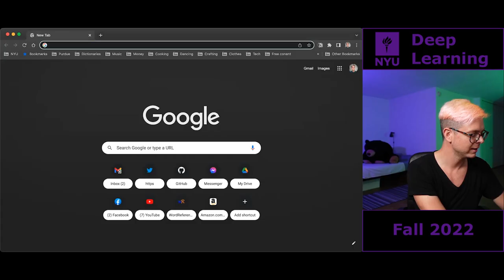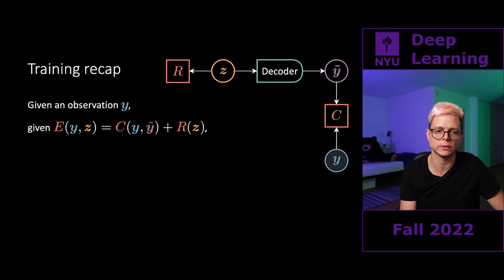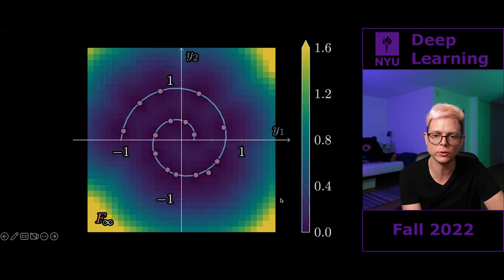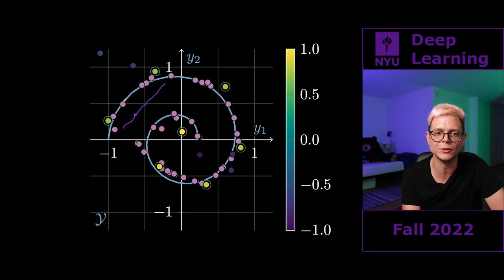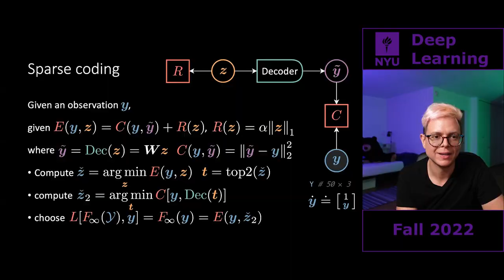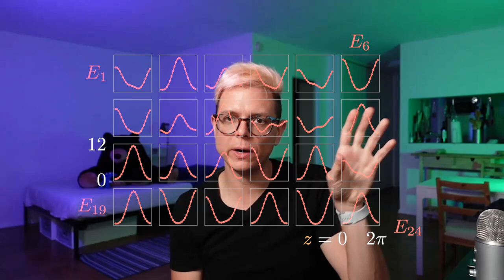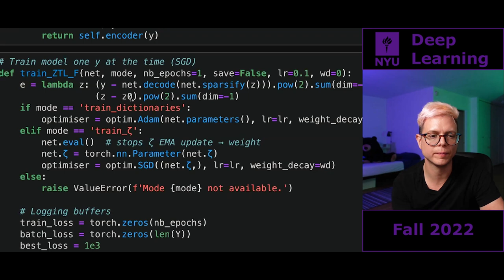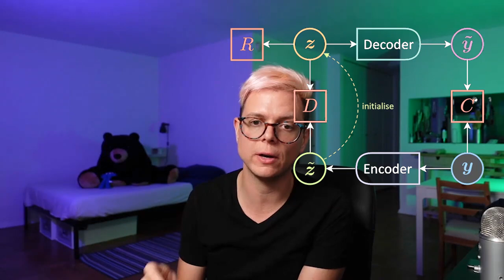14 – From latent-variable EBM (K-means, sparse coding) to target prop to autoencoders, step-by-step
Speaker: Alfredo Canziani